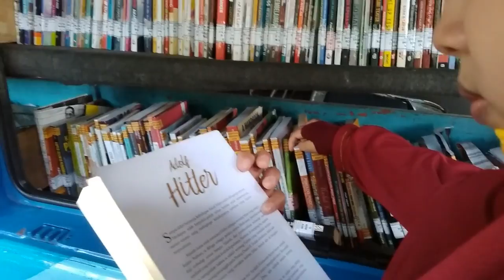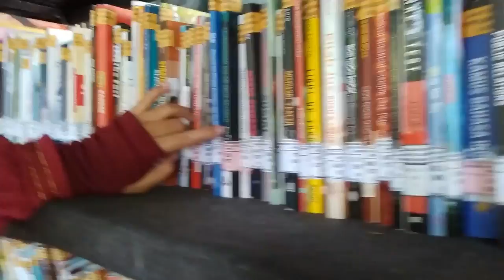Baca Novel Gratis Di Taman Bungkul di Surabaya Tiap hari Minggu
Jangan lupa datang ke Taman Bungkul ya tiap hari minggu dan rasakan bagaimana serunya main di sana hehe